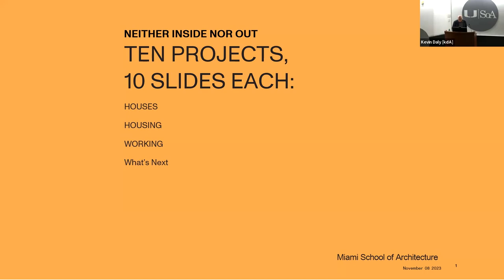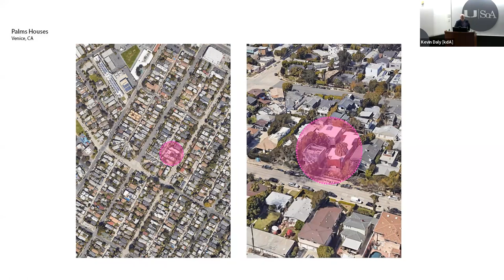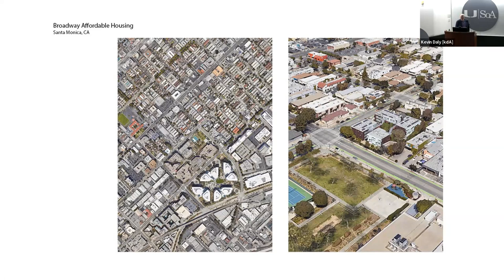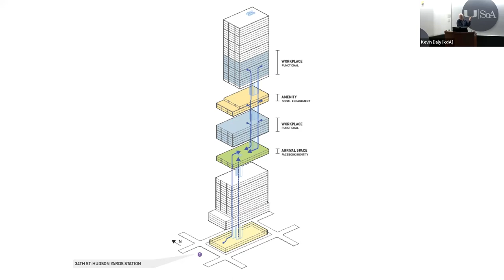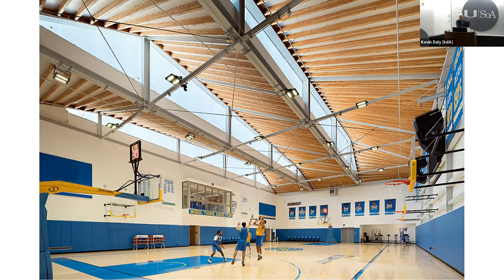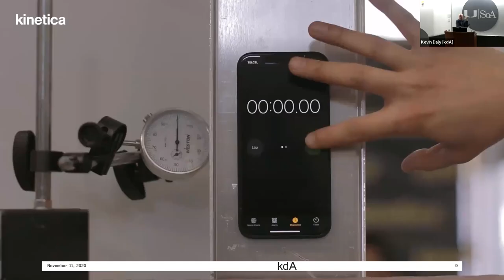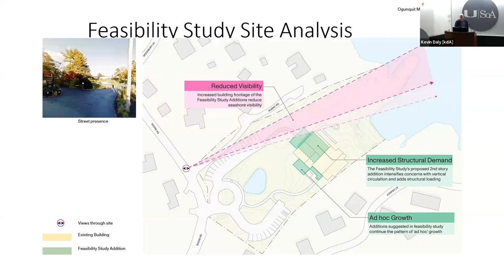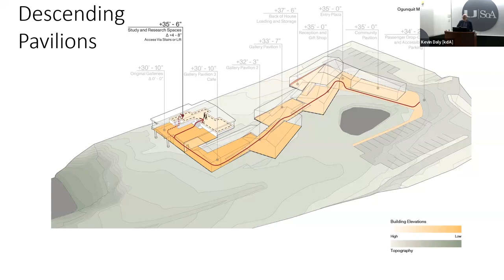Kevin Daly | Tecnoglass Lecture Series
Over his thirty-year career, Kevin Daly has defined a design process that upholds the practical magic of architecture – an alchemical conjunction of craft, materials, and form. Bolstered by abundant research, he has demonstrated the benefits of advanced, unconventional building technology in works that are consistently recognized in publications and awards, and range from public schools and custom residences to university buildings, workplaces, and affordable housing. Daly is particularly recognized for reclaiming and transforming sites characteristic of the postwar city, turning generic background buildings into models of community identity. Daly has established a critical practice that is nationally recognized and simultaneously engages the profession as well as the local community. Almost every project has been published nationally or received awards for design excellence. He has served on numerous AIA awards juries, won the first AIA/LA Firm of the Year Award, held distinguished university chairs at Berkeley and Michigan, and is a regular faculty member at UCLA. Through his teaching experience he fosters a next generation of architects across the country.